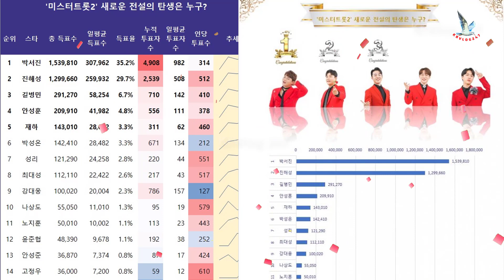박서진, ‘미스터트롯2’ 흥행 주역…제2의 임영웅 될까→진해성과 박서진의 대결은 어떻게 펼쳐질까..2023년 가장 기대되는 트로트 가수는?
진해성
채널 KrVlog 247에 오신 것을 환영합니다.